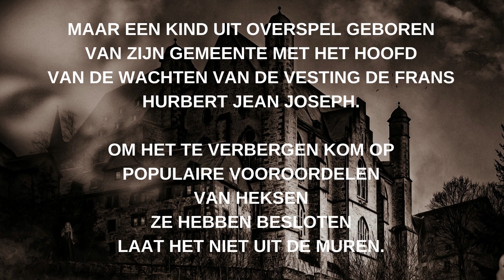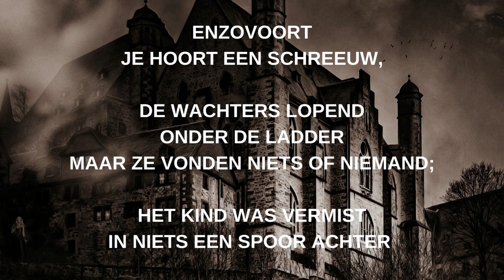DE LEGENDE VAN AZZURRINA